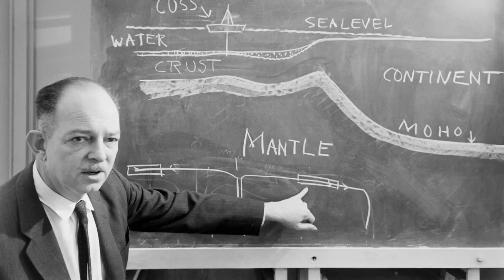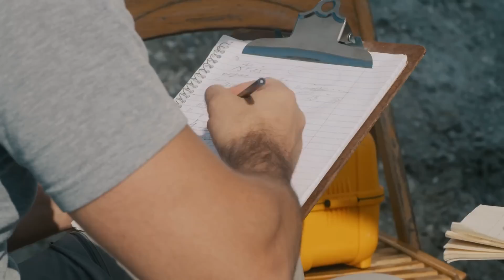Scientists Recorded Screams at the Bottom of Deepest Borehole - After Trying To Dig To Center Earth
Scientists Recorded Screams at the Bottom of Deepest Borehole - After Trying To Dig To Center Earth Screams Recorded at the Bottom of the Deepest Borehole After Attempting To Dig To The Center Of The Earth, The Super Hole Had To Be Sealed
You Can Also Watch: